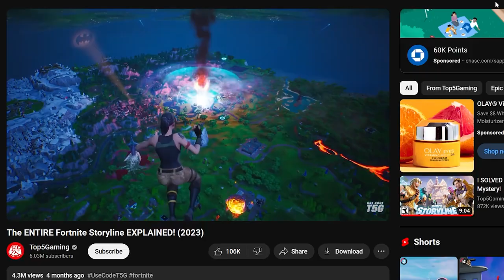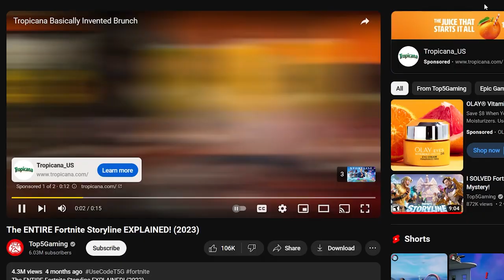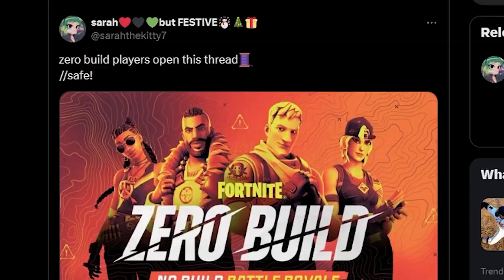Fortnite NEEDS a Story Mode